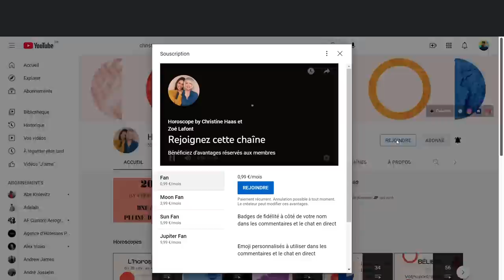Horoscope Septembre 2022 🎒 par Christine Haas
🌞 horoscope du mois de septembre #2022 avec des conseils en astrologie et en psychologie.

⭐️ Retrouvez votre signe:
0:00 Introduction
0:50 horoscope Vierge
6:20 horoscope Balance
11:55 horoscope Scorpion
17:27 horoscope Sagittaire
23:01 horoscope Capricorne
28:40 horoscope Verseau
34:37 horoscope Poissons
40:08 horoscope Bélier
45:40 horoscope Taureau
51:06 horoscope Gémeaux
56:50 horoscope Cancer
1:02:37 horoscope Lion
1:08:18 Au revoir